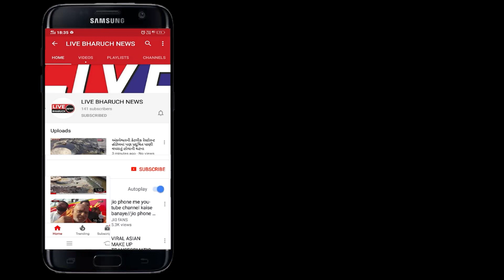કોમી રમખાણના આરોપીને હાંસોટ પોલીસે પાસા હેઠળ જેલ ભેગો કર્યો